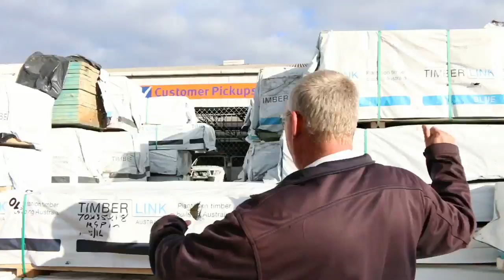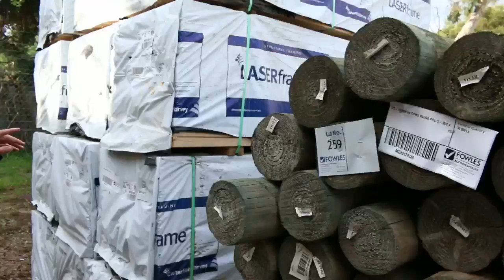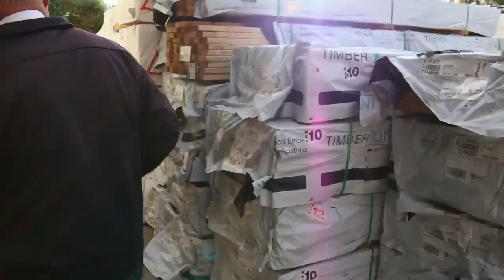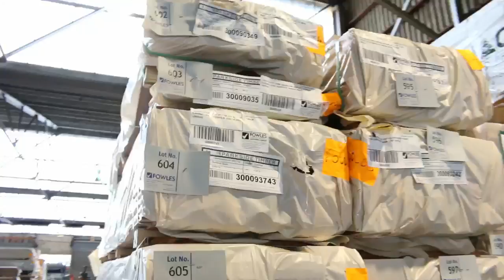Timber Auction 25 May